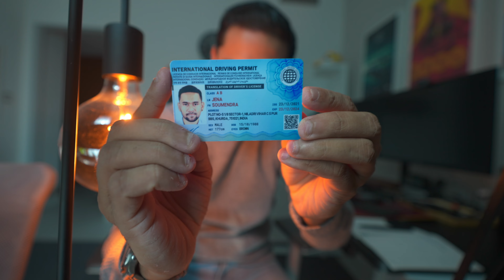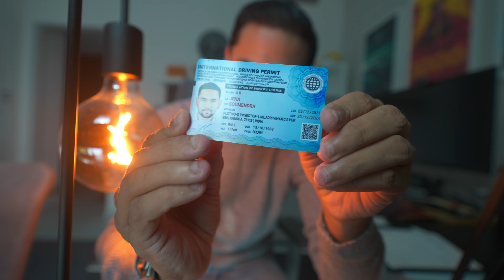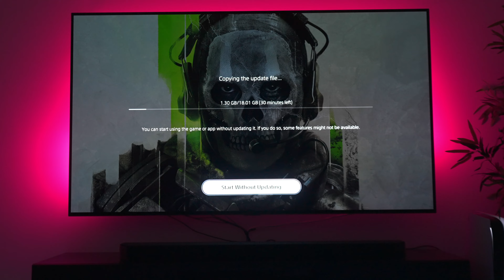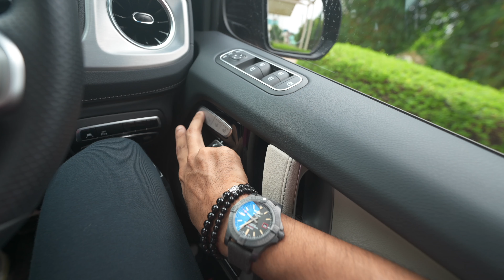DUBAI MEIN KHULA APNA NEW SHOWROOM 🧿 🔥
Filmed with -
🔺 Editing Computer
🔺 Secret Camera
🔺 Action Camera